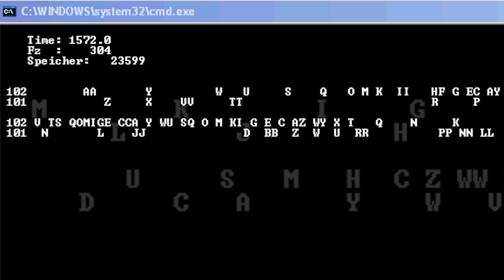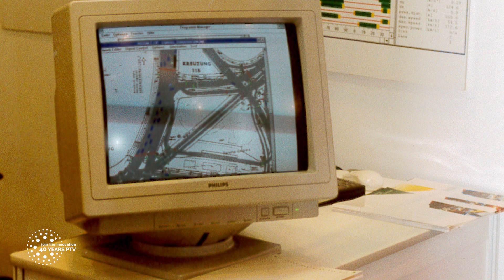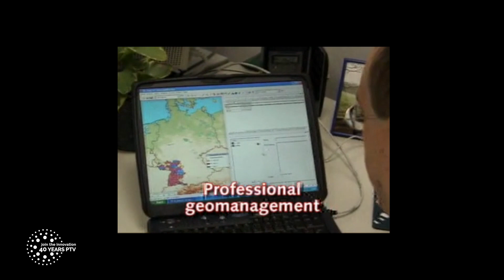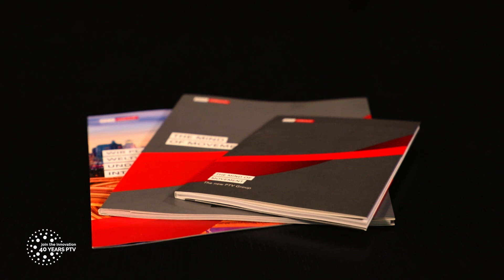Flashbacks 40 years of PTV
PTV History Channel: PTV Firmengründer Hans Hubschneider, der langjährige Vorstand und Visum-Erfinder Thomas Schwerdtfeger und PTV CEO Vincent Kobesen blicken zurück auf 40 Jahre Innovation.